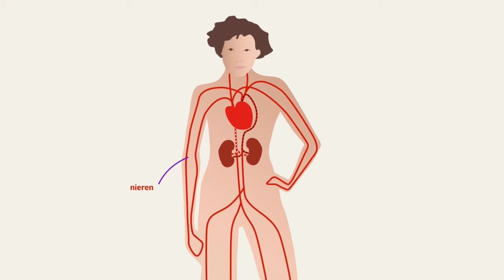03 01 2020 AZP maakt zich klaar voor nog meer niertransplantaties